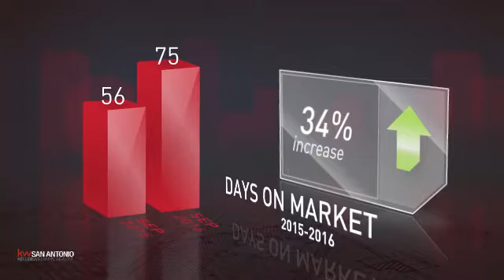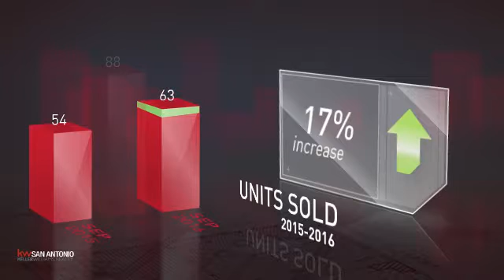Cibolo,TX, Real Estate Market Update from Keller Williams San Antonio,October, 2016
Keller Williams San Antonio Video Update recapping market activity within Cibolo, TX, during the month of October, 2016